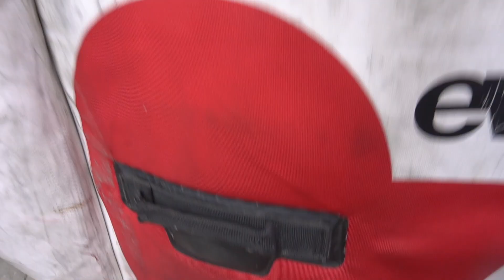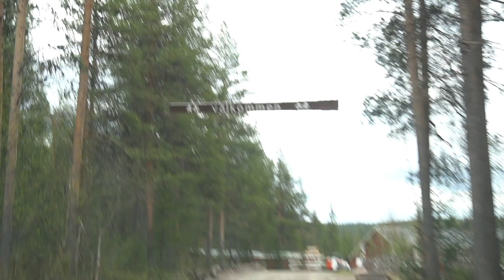MTB Freestyle Sverige - Del 3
I detta avsnitt är David Viltok och besöker sin hemort Gällivare.
Följ med när han cyklar och har kul med kompisar.

I nästa avsnitt kommer ni få se en minshow vi hade i Skövde där vi bjöd in 3 grymma cyklister.

Hemsida.